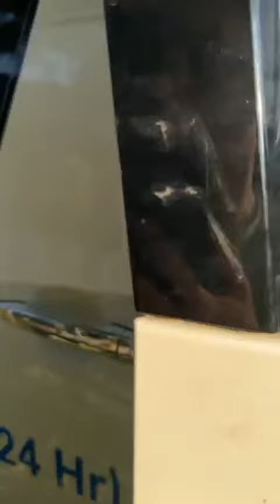❤ ရာသက်ပန်လှူဒါန်းပေးထားတဲ့အဖွား ၃ဦး ဆီသွားမယ် - ပရဟိတအဖွဲ့